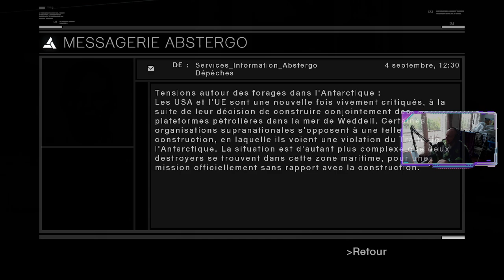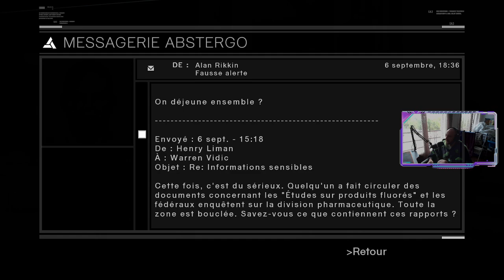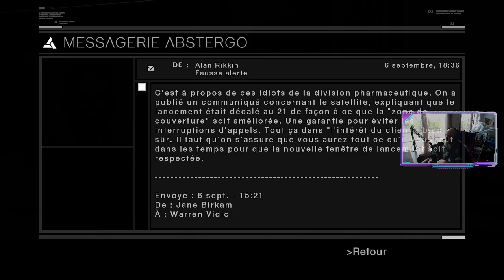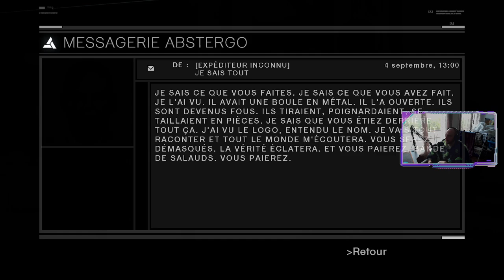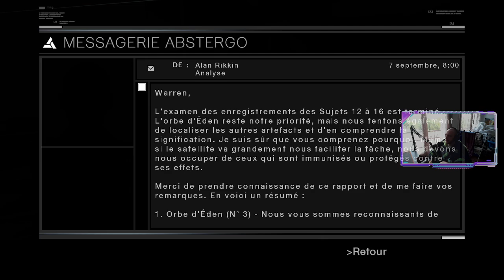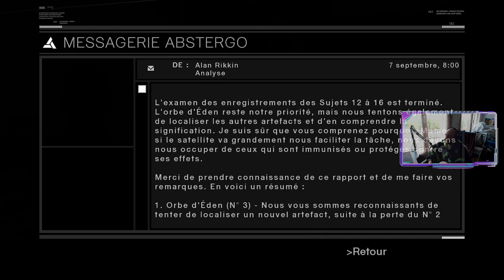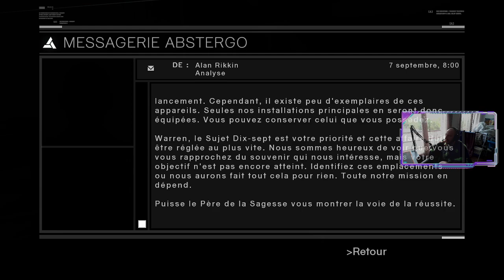ROBERT IV DE SABLÉ - [Marathon Assassin's Creed] Assassin's Creed (Gameplay FR) 11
Assassin's Creed est un jeu vidéo développé par Ubisoft Montréal sous la direction de Patrice Désilets et Jade Raymond. Il s’agit d’un jeu d'action-aventure au gameplay non linéaire, incorporant des éléments d’infiltration.